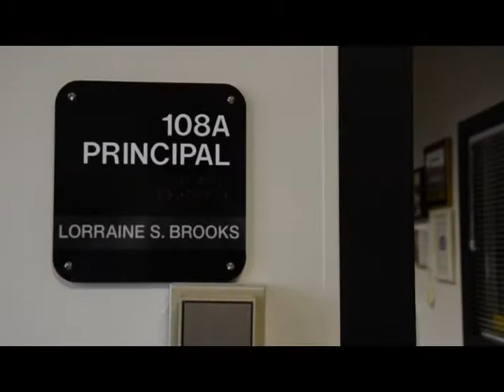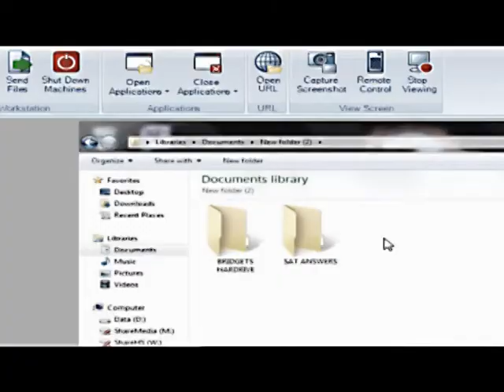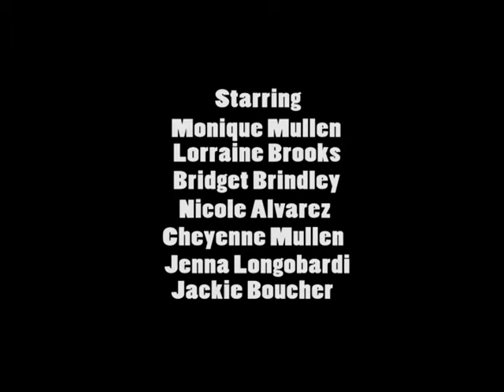System: A Short Film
A story of getting even. Two girls are suspected of hacking the school's SAT system, and they will both pay the price. But did they do it? Or were they set up?

We entered this piece into the Hendrick Hudson Film Festival, and we made a top 5 finalist. Unfortunately we did not win, but at least we were finalists!

Inspiration: The Usual Suspects

Created by: Monique Mullen, Dom Dickson, and Eric Fakharzadeh

Starring: Monique Mullen, Lorraine Brooks, Bridget Brindley, Nicole Alvarez

Shot on: Nikon D7000

Special Thanks to: Anthony Traina, Lorraine Brooks, and River Dell High School